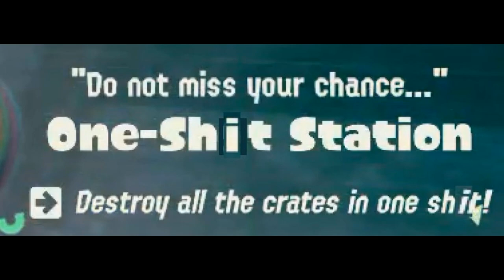Splatoon 2 Octo Expansion Mini YouTube Poop: "one-shot station"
For those who wonder why I made this YouTube Poop of the gameplay of Octo Expansion, its because I did the 2-shot trick with a E-Liter 4K Scope popping and breaking most crates and shoot the one remaining crate with enough timing and practice. And yet, the couple clips I used were both recorded with the Nintendo Switch capture button. That's why I made fun of the level itself though XD. I'm also trying to get used to the green screen related effect in the editing software known as the "Sony Chroma Keyer." But that's not all, I converted the entire thing to 60fps just like the actual Nintendo switch framerate.

This two-shot trick I just did and the YTP video is inspired by SunShiba, very funny

4. 뽀로로와 함께하는 지하철 이용 안전 수칙 (translated as "Safety rules for using the subway with Pororo")

GIF Sources:
1. Frank the Flamingo waving Hi
2. Jasmin and Chica High-Fiving

Audio sources:
1. VG Myths - How Many Shots Does It Take To Complete Octo Expansion? *PART 1* ("This station requires, One Shot.")

Gameplay recorded with the Nintendo Switch itself.